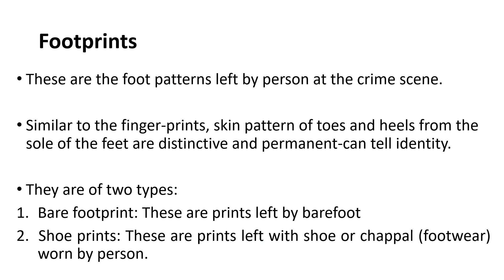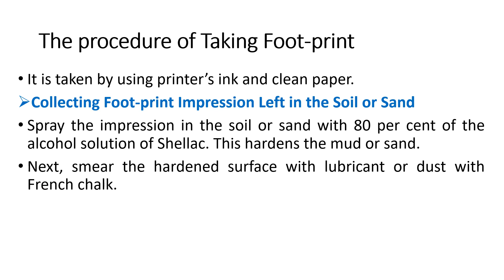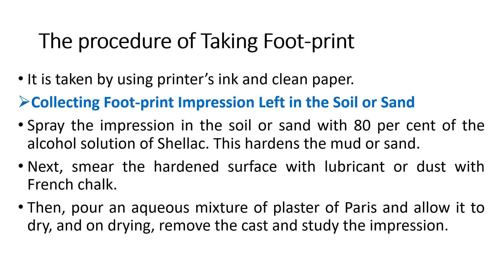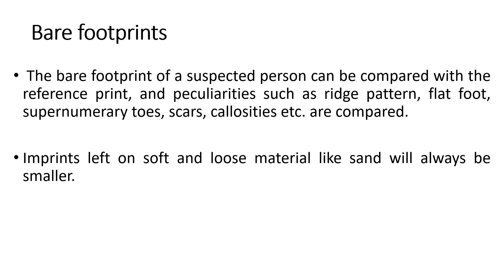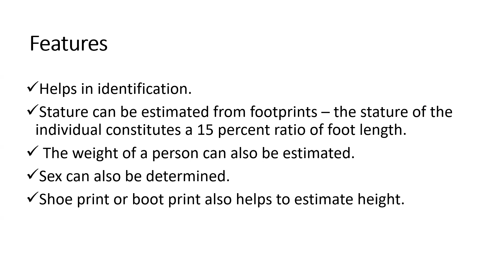Foot Prints | Shoe Prints | Dr Krup Vasavda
Dr. Krup Vasavda presents a new video on Foot Prints | Shoe Prints.

In this video, you will get a detailed description of Foot Prints | Shoe Prints. So, you must watch, guys.

Examination-oriented material that is easy to understand is given in this video. Listen to it and provide feedback in the comment box here on YouTube.

Video Links of Personal Identity/ Identification: -